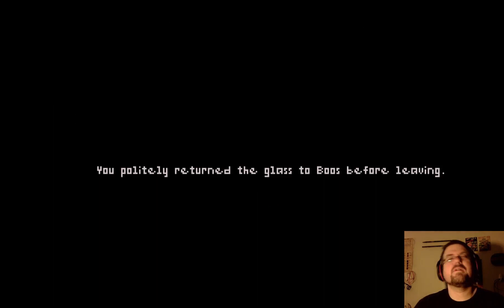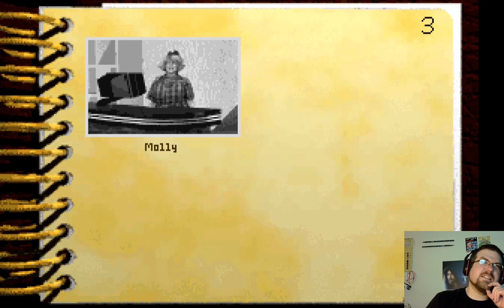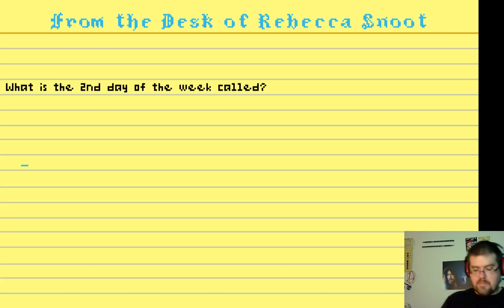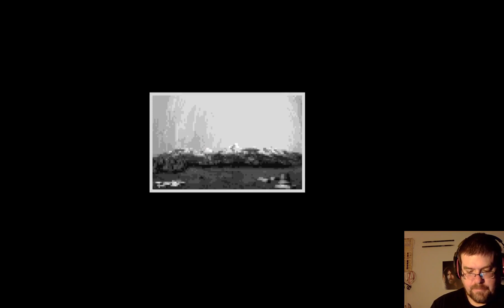Getting punched in the face and forced to answer DRM question | Return to Zork